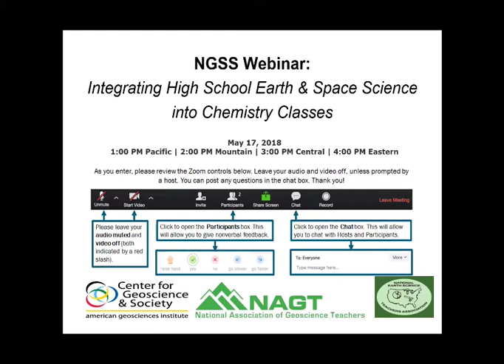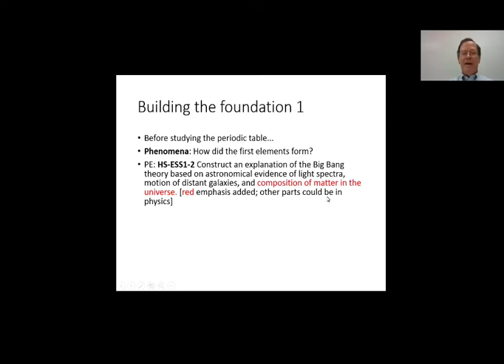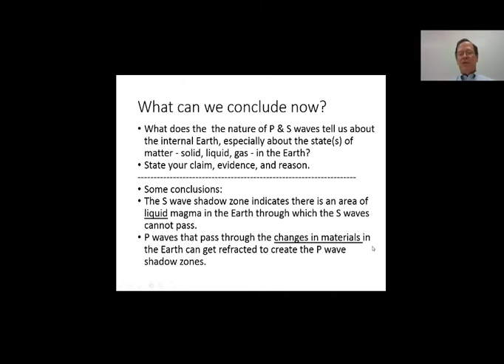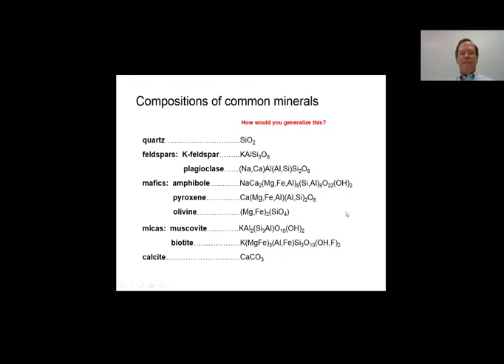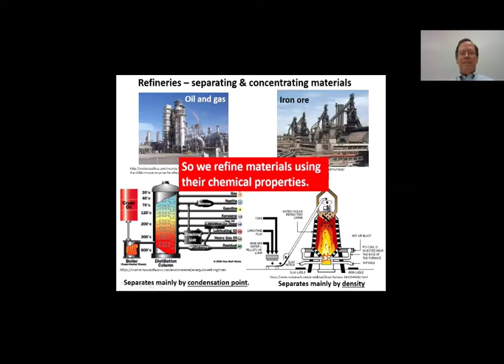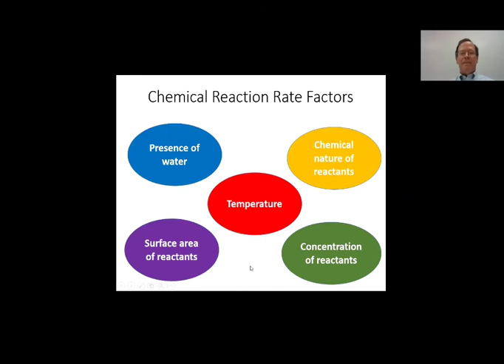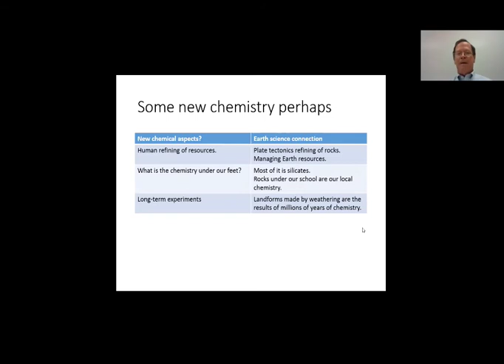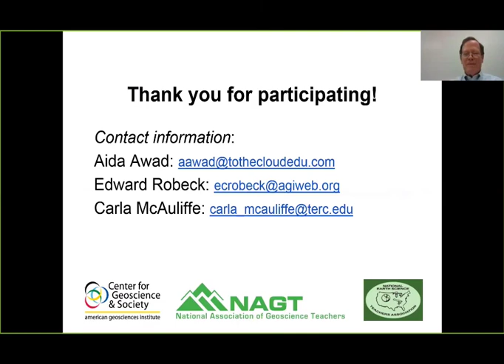Integrating High School Earth & Space Science into Chemistry Classes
With NGSS requiring Earth & Space Science in high school, some schools are choosing to integrate the NGSS Performance Expectations and DCIs into their existing biology, chemistry, and physics courses. It turns out there are lots of connections to be made between Earth science and chemistry - after all, chemistry is the study of matter, and all of the matter we use comes from the Earth systems. So this begins with the recognition that the Earth is a big sphere of chemicals - how did those elements and compounds form and how did they come together to make the Earth? Then we find that silicate minerals & the rocks made of them constitute 90% of the crust of the Earth, and so are very relevant to the study of chemistry, even though they are currently omitted from introductory chemistry courses.. When we include plate tectonics and weathering in chemistry, we see that the Earth is an active chemical refinery - even making life-and-death differences since chemical composition variations in magma largely determine whether a volcano is explosive or not! This webinar will work on connecting these Earth science facts and processes to topics already in high school chemistry courses, thus opening up literally a whole world of interesting chemistry while also meeting NGSS requirements.

It is worthwhile to note that NGSS asks for both new content and new approaches to teaching and learning. This will result in curricula that contain material that has not been in Earth science courses, nor in physics, chemistry, or biology courses in the past. This necessitates new outlooks for all science educators, making lots of new connections. It will require knowledgeable people from all science disciplines working together to creatively build the Next Generation of science courses that now will include the Earth and Space Sciences.

Presenter: Martin Schmidt, McDonogh School, MD